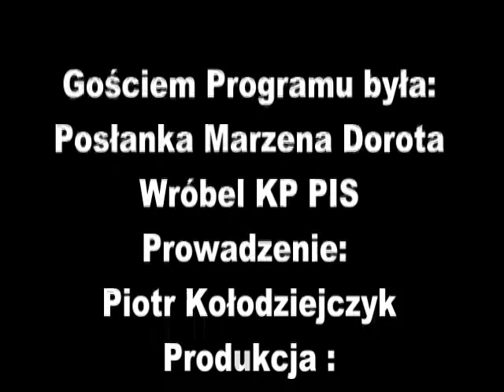Świadek pobicia przed pałacem.Wywiad rzeka z posłanką Marzeną Dorotą Wróbel PiS.flv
tvradom.pl zaprasza do obejrzenia wywiadu z Posłanką Marzeną Dorotą Wróbel z PiS